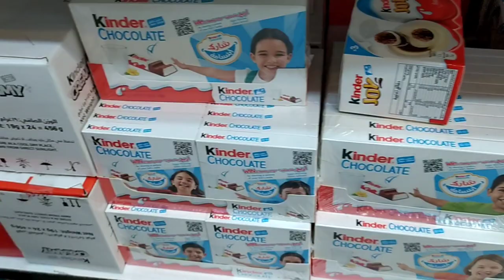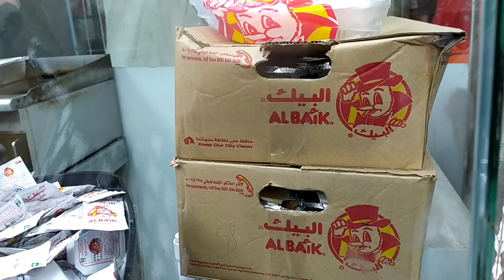DAY 7 - CIYUSAN NEMU KINDERJ*OY? (AQUITA & UTI EXPLORE SAUDI ARABIA 2022)